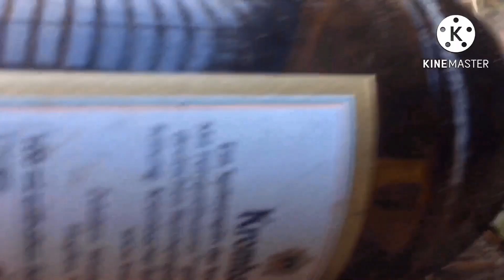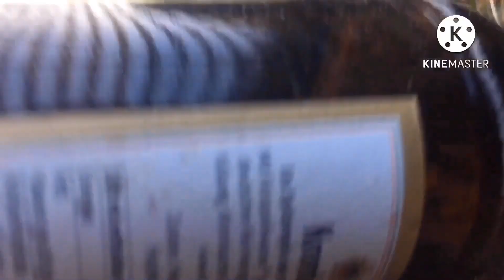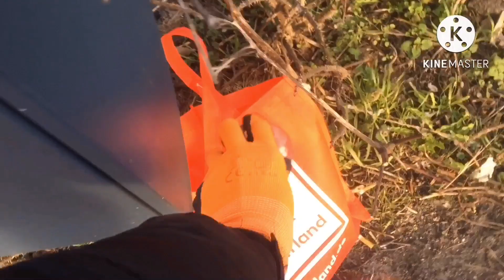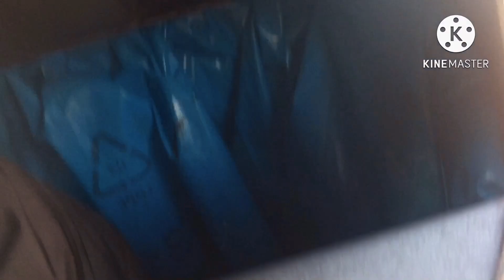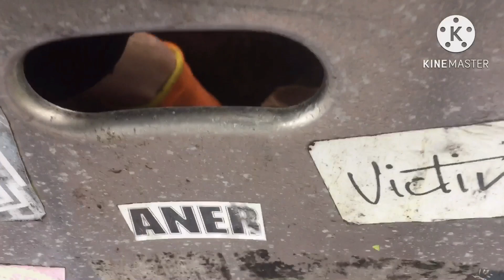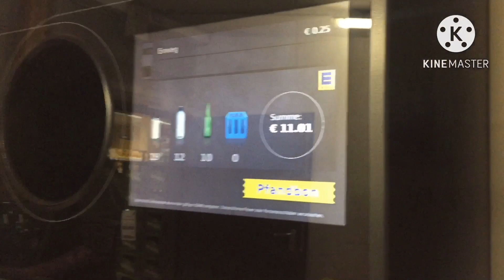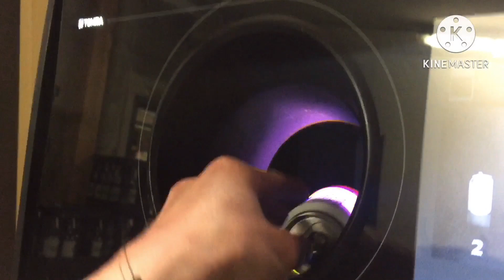Experiment: Wie viele Pfandflaschen finde ich in Wilhelmshaven? Teil 2.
Hier kommt der zweite Teil des Experiments Wie Viele Pfandflaschen finde ich in Wilhelmshaven.

Ich war am Südstrand, Bontekai, Valouisplatz und dem Spielplatz am Metzer Weg.

Seht und staunt selbst Wie viele es schlussendlich waren und ob ich damit meinen Geldrekord vom letzten Mal übertrumpfen konnte.